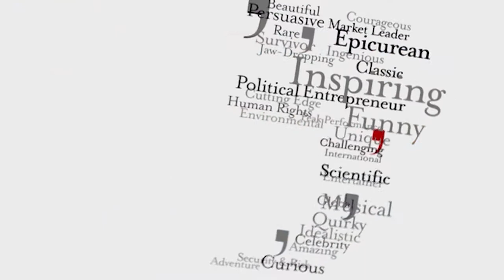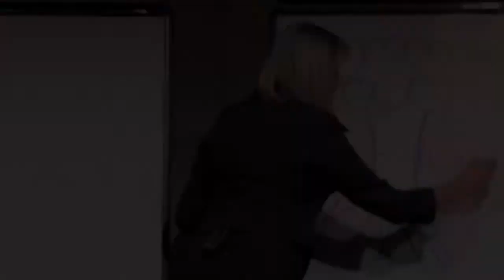Kirsty Spraggon Business Keynote Speaker Showreel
Kirsty Spraggon's courageous story inspires audiences to take actionable strategies which have life changing results. Kirsty uses compassion, strength, and her signature Australian humour, to shift the tone of an event to drive change, challenge the status quo and accelerate personal growth.

To book Kirsty Spraggon, or to find out more,